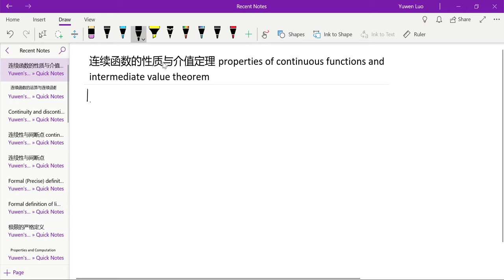连续函数的性质与介值定理 properties of continuous functions and intermediate value theorem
我们叙述了连续函数的性质及介值定理（intermediate value theorem），并且利用介值定理证明了一些方程在给定的区间里解的存在性。